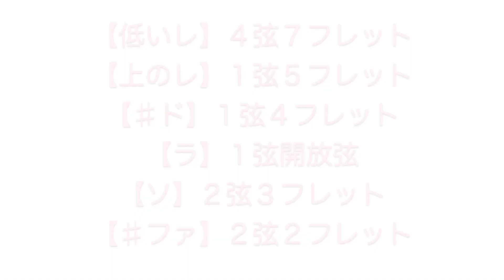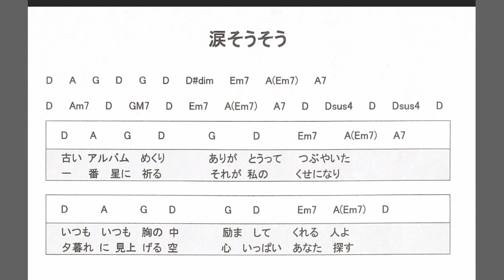初心者vol.109『ウクレレ生活108週目』♪〜簡単コード楽譜つき〜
★番外編③★…ストラップとピックアップのこと♪…coming soon!

プロで活躍中の音高時代の同級生の伴奏＆アレンジetc.でUPしている、
別チャンネルの、別バージョン♪

どちらのチャンネルも、
と〜〜〜ってもうれしいです＾＾

【アナと雪の女王】より、『Let it go~ありのままで~』

『シャンゼリゼ』

★ウクレレ＆歌のみのシンプルバージョン

UkuRAYチャンネルは、できるだけ毎週・木曜の夜に、up予定です。
そうすると、1週間、練習頑張れるかな・とも思ってます^^
毎日ちょっとずつでもウクレレに触れて、大切な可愛いウクレレと一緒に成長していくつもりで楽しみたいと思います♪

一緒に練習してくれたり、アドバイスいただけたら嬉しいです！！

他チャンネルはこちら♪

●後藤あやこアメブロ・プロフィールページ